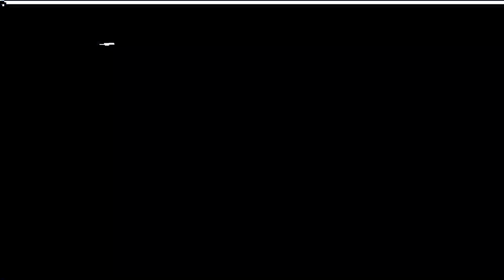[EPILEPSY WARNING] Movie 24 01 18 07h12m27s